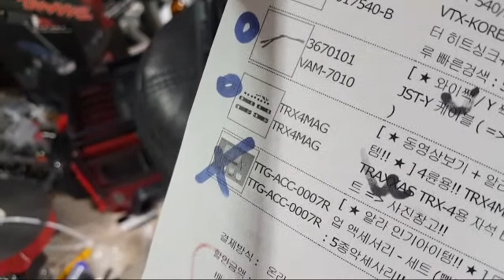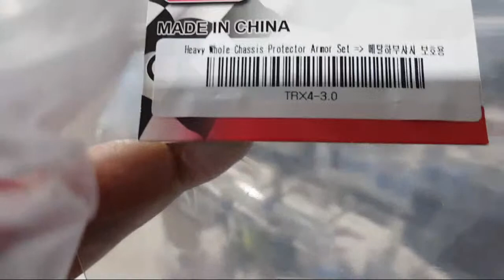2020-6월26일((☆1교시+빅토리+TRX4+출고준비!!☆))알씨라이프폰:010-5303-1297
안녕하세요 ^^ 알씨라이프입니다!!
RC의 모든것에 궁금증을 풀어드리겠습니다.
궁금하시면 언제든 물어봐주세요~